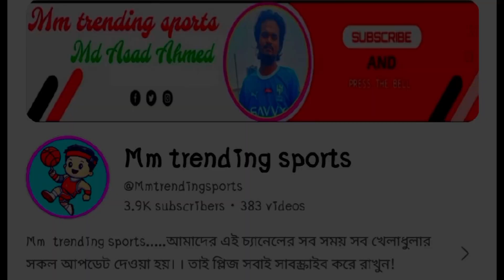নেইমার কি 2024 কোপা আমেরিকা খেলতে পারবে?? সব প্রশ্নের উত্তর মিলবে এই ভিডিওতে! Brazil! Neymar....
Mm trending sports 🫣[Welcome]❤️
Get in more touch. 👇👇👇
ক্রিকেটের সকল আপডেট খবর পেতে অবশ্যই আমাদের দ্বিতীয় চ্যানেলটি ঘুরে আসুন. 2nd Channel